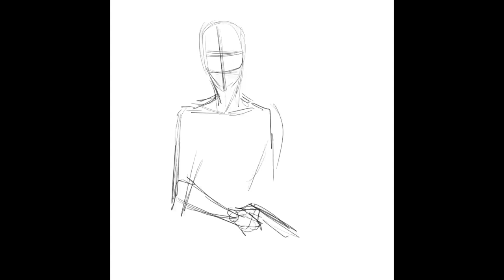CGA color Palette drawing